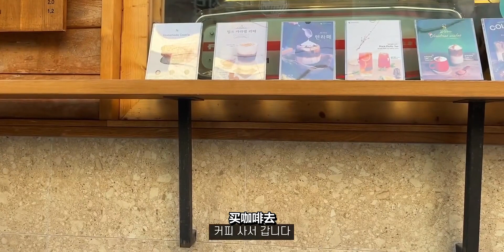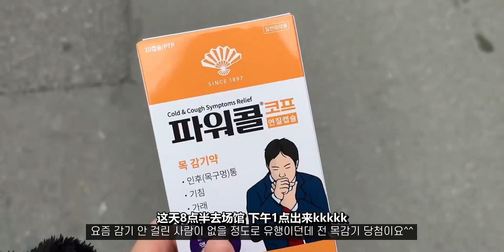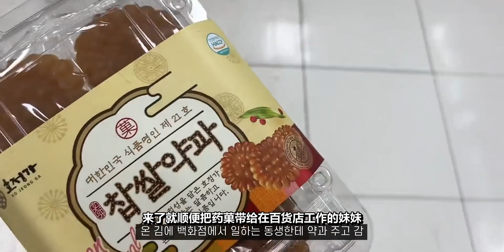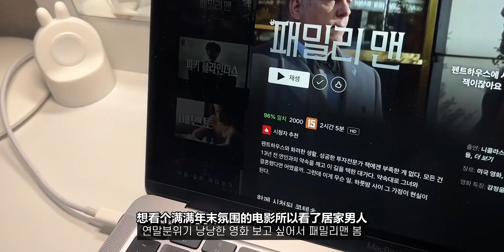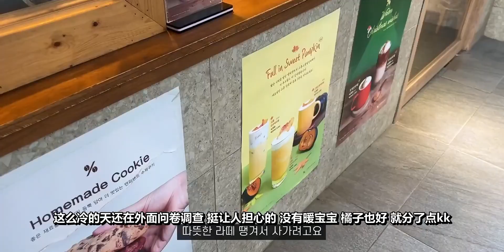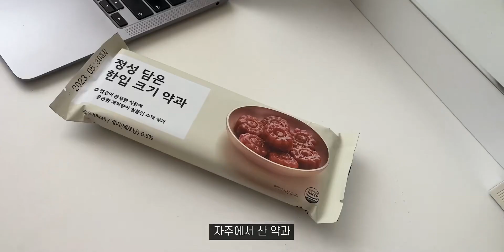【中字】【韩国独居女生】VLOG245 暴躁姐日常 12月日常过的很忙的年末晨运面包精拿铁的季节crossfit不能忍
油管频道：일상기록（长按复制）
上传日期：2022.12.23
点赞投币收藏！！
 vlog,美食,KOREA相关,VLOG,生活记录,独居,韩国女生,VLOG日常,韩国VLOG